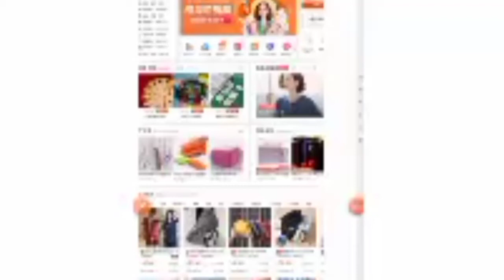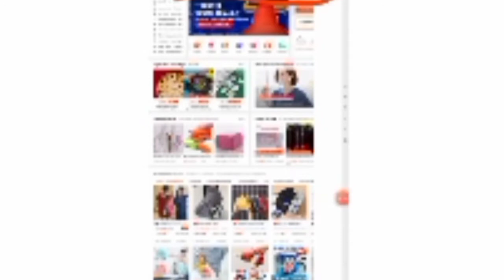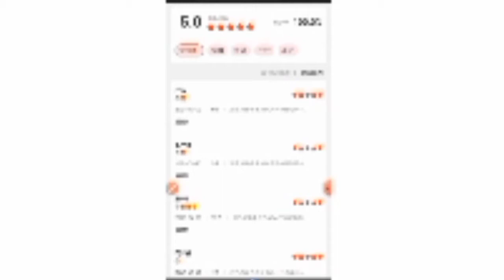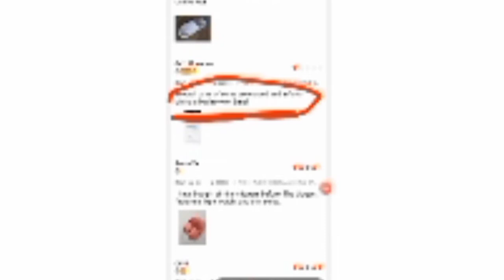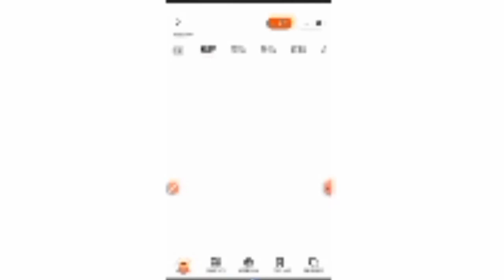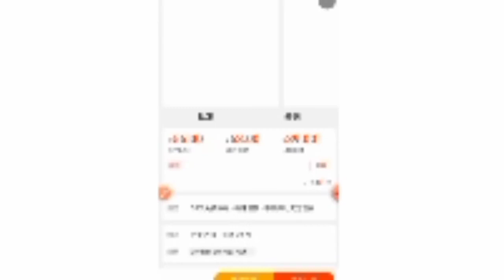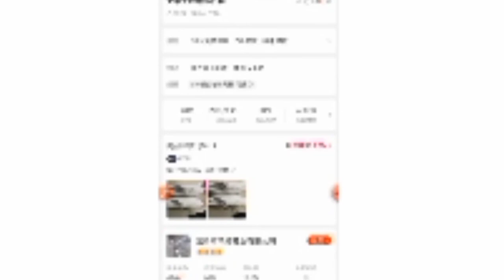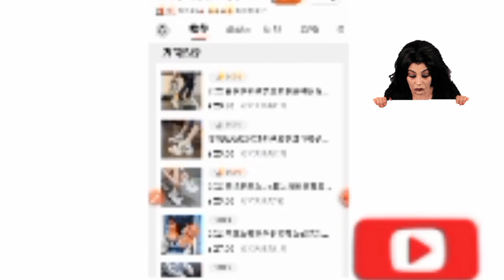HOW TO SPOT OUT GOOD SUPPLIERS WITH QUALITY PRODUCTS ON 1688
This video will take you through on how to spot out good suppliers and also know the right product to purchase on 1688.com website Alibaba,

I'm on Instagram as @clanqish_justysignature. Install the app to follow my photos and videos.

follow this link and sign up for free with the leading genuine and trusted logistics that deliver very fast and very easy to use

And after all this. you fink you need to join justyS inner circle back to back Training is on now with so many benefits, very affordable price for one time payment join this link below

YES... I use Bater to send and receive money abroad, and also pay my Facebook ads...it has the best rates! give it a try using my code justinachukwu

Do you wanna join my Facebook group and start drop-shipping with zero capital and start  sealing like a pro